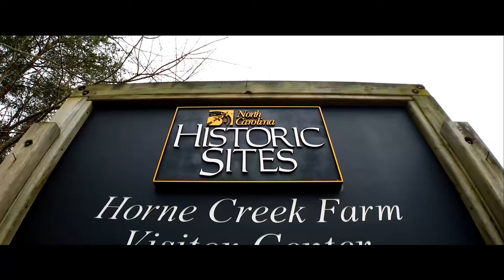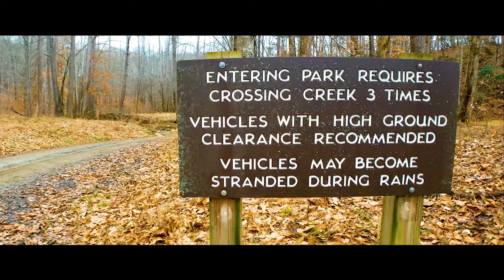Horne Creek Living Historic Farm NC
Horne Creek Farm
308 Horne Creek Farm Road
Pinnacle, N.C. 27043

Once the Hauser family farm, Horne Creek enables visitors to experience farm life in North Carolina's northwestern Piedmont circa 1900. The site features the family's original farm house, a tobacco curing barn, a corn crib, adjacent fields under cultivation, and even a heritage apple orchard. Through programs ranging from old fashioned ice cream socials to an annual corn shucking frolic, Horne Creek Living Historical Farm provides a unique opportunity to learn about our rural past.

BEAN SHOALS CANAL TRAIL
Canal Trail at Pilot Mountain State Park
A moderately sloped trail on the north shore of the of the
Yadkin river that begins at the turnaround parking area.
This trail weaves along a railroad trestle, as well as along
the ruins of the unfinished Bean Shoals Canal. (Note: The
railroad track is still active. Use extreme caution when crossing).

Shot on Note 8